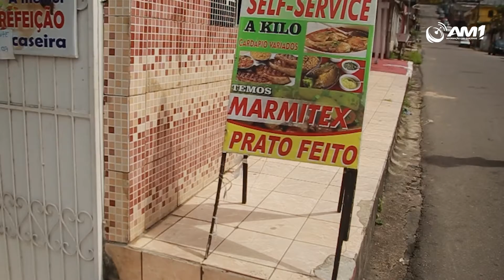Calçadas degradadas dificultam mobilidade urbana dos moradores de Manaus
Se nas principais vias, a gestão do prefeito de Manaus, David Almeida, está colorindo as calçadas, nas ruas menores e mais escondidas a situação é de abandono